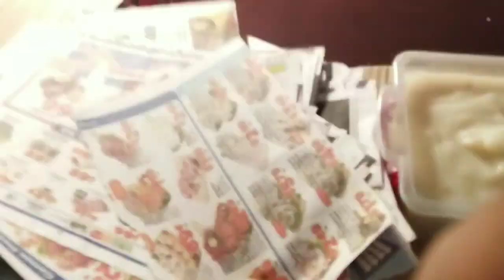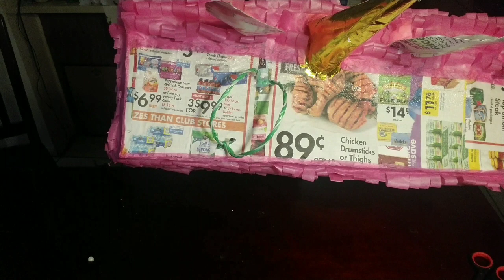de número siete, tema de UNICORNIO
Hola amigos gracias por estar aqui commigo espero les guste este video del numero 7

mi Instagram